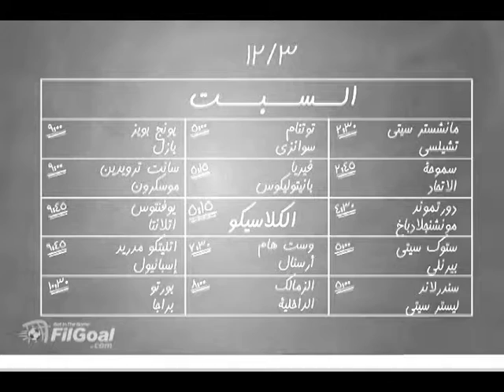new matchs in the week